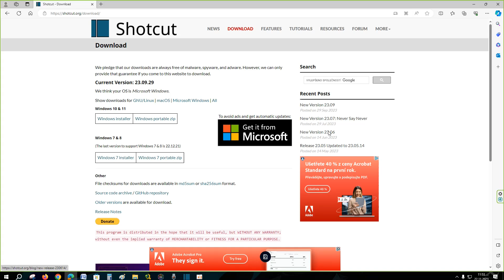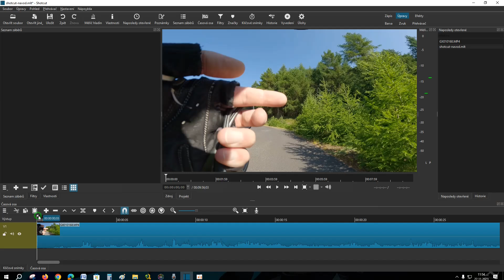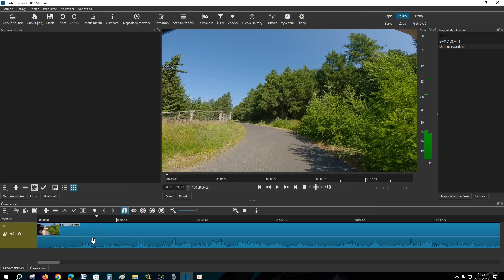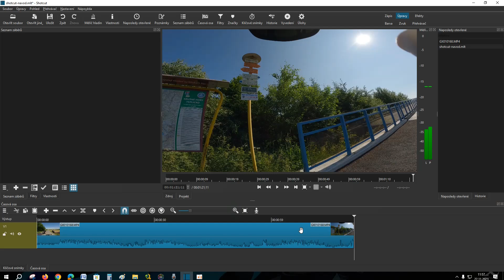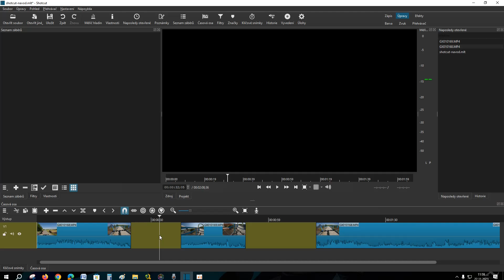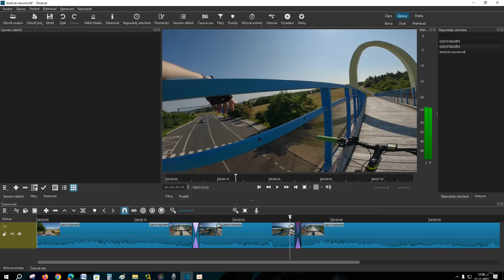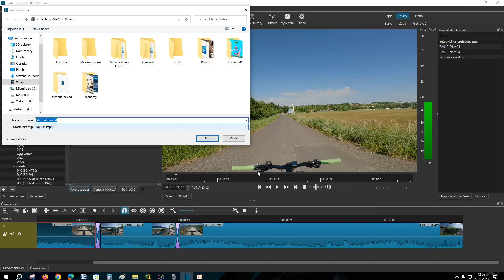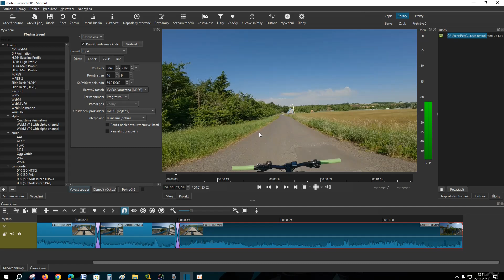SHOTCUT TUTORIAL CZ - návod jak stříhat videa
Dnes vám poradím, jak pomocí programu Shotcut upravit videa, která můžete následně nahrát třeba právě na Youtube.

Shotcut návod česky:
0:00 Download
0:40 Shotcut video editor
1:20 Jak přidat video soubor
3:00 Úprava videa česky
8:00 Nastavení parametrů před exportem
9:40 Vyvedení souboru (export)

Podle mě je Shotcut nejlepší editor videí zdarma, pokud souhlasíte dejte like, pokud ne, napište to do komentářů. Díky za to.